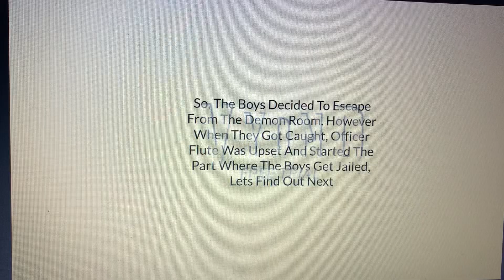Keeli, Gus, Clyde, David & Alan Do The Scared Straight Program